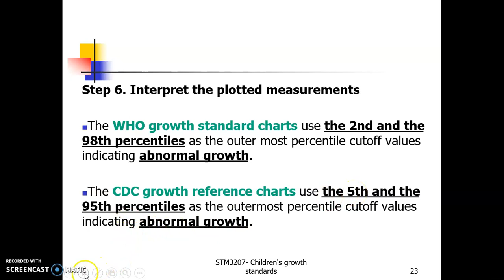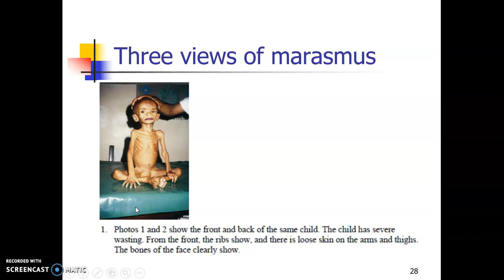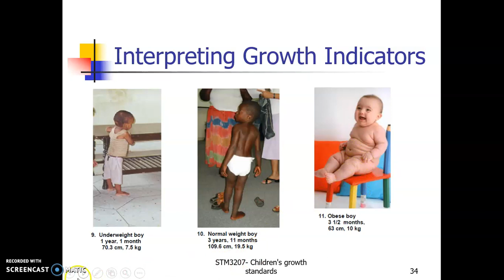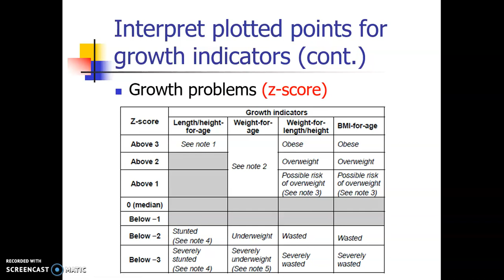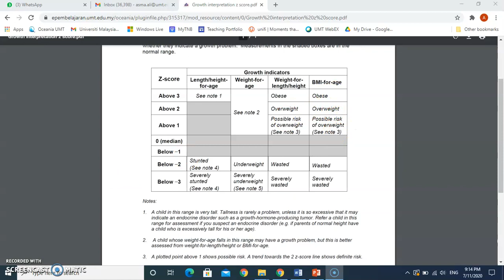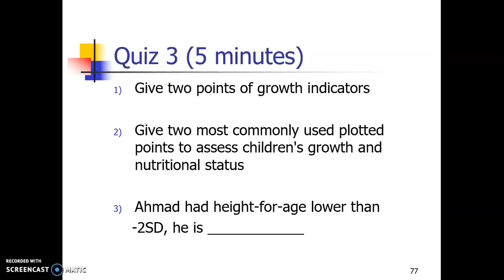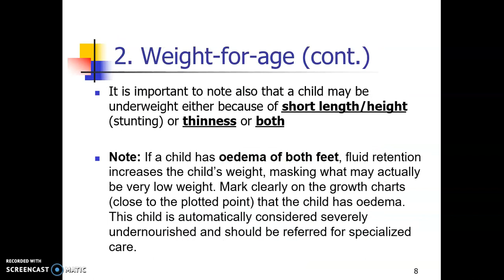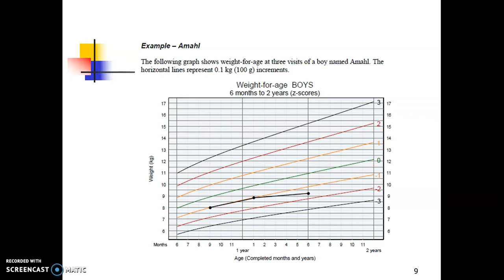Lecture 3 Child Growth Standard Part II